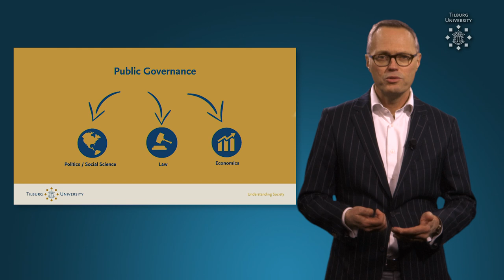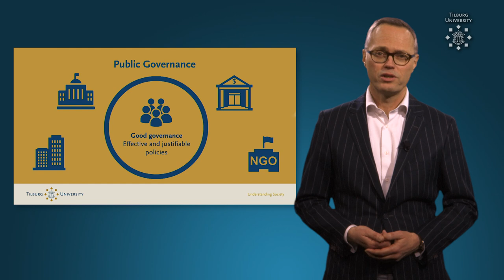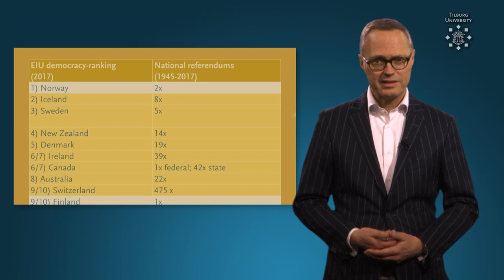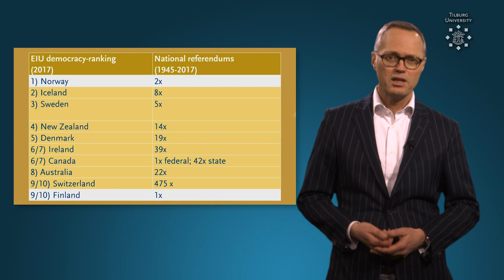Public Governance and the Referendum - Tilburg University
Public governance delves into issues that are often central to public debate. Let us take just one example of a topic that has created a public debate in recent years: the referendum as an alternative, direct way of decisionmaking. Is the referendum a blessing for democracy, as some say? Or is it a curse for governance, as other claim? Public Governance prof. dr. Frank Hendriks gives us an insight into the matter.

In the program Public Governance, you will study the ways governments are organized and how they handle various societal issues in cooperation with their partners. You will study Public Governance from an international comparative perspective, and analyze the challenges at hand from the perspectives of Public Administration, Economics and Law.